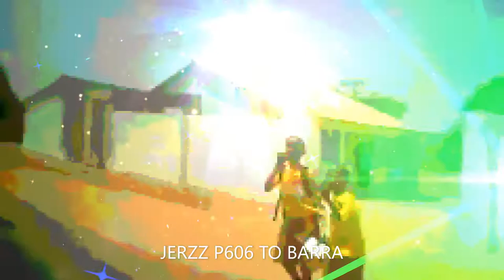JERZZ P606 TO BARRA TECHNO JERZZNO TR8S LIVERECORDING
TECHNO TECHNO TECHNO TECHNO TECHNO TECHNO TECHNO TECHNO
JERZZNO JERZZNO JERZZNO JERZZNO JERZZNO JERZZNO JERZZNO